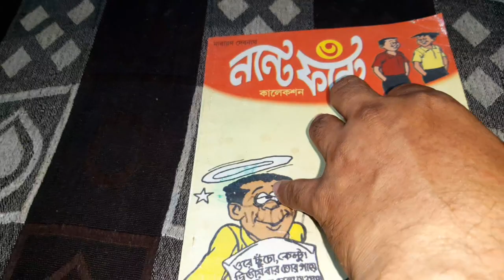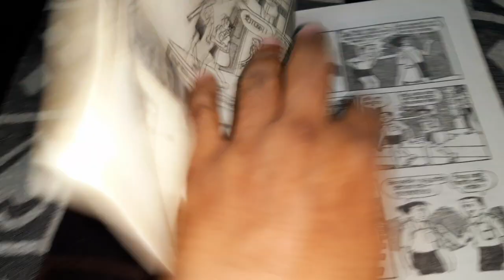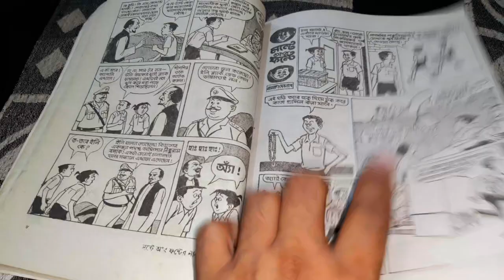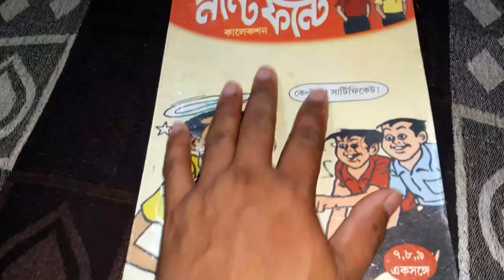নারায়ণ দেবনাথ সাদা কালো Bengali comics (part 1)|| nante fante comics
biography of narayan debnath, bengali comics book, Nonte Phonte, Bantul the Great, Handa Bhonda, bay of bengal

narayan debnath
raj comics
Comics world talk
danpite khadu aar tar chemical dadu
phantom comics
chhota bheem & krishna: mayanagari
chhota bheem comic book
comic
comic books
diamond comics
manga store in kolkata
nonte fonte
comics world talk
phantom comics
নটে ফনটে কাটুন
comic
comic books
diamond comics
nonte fonte
shaktimaan comics
ভূতের বই

| narayan debnath...
নারায়ণ দেবনাথ কে কারা মনে রেখেছে || nar...
shakti comics 8th edition review || comics...
shaktiman is back shaktiman comics boo...
shakti comics 8th edition || Yª RMI AJI...
dimond rare comics collection || Raj comi...
comics books narayan debnath@ High BP...
Total comics collection 2022| আমার কমিক...
Best comics shop Kolkata || Kolkata comi...
9 Bengali Comic Books Recommendation!...
exchange my new comics books dimond...
comics || naryan debnath first b...
নারায়ণ দেবনাথ প্রথম সেরা কমিকস্|| বাঁটুল দি...

Rare Raj comics in Bengali (part 2) || Raj c...
mini comics collection || dimond comics||...
exchange my books?comics comicsboo...
spider man in Bengali comics|| spiderman...
narayan debnath best comics|| rare books ...
phantom phantom comics...
phantom rare books|| একটি অসাধারণ বই|in...
Dj remix dance keltu dance |nonte fonte | i...
নারায়ণ দেবণাথ নতুন করে OOO এলো || ...
BHOOTER BAPER SRADDHO | BANGLA RU...
Raj comics in Bengali || nagraj comics...
Bantul The Great - Full Episode - 156 - Zee...
Is Chhota Bheem a comic character?@co...

"বাঁটুল সমগ্র - নারায়ণ দেবনাথ" (batul samagg...
নন্টে ফন্টে মজার কার্টুন নতুন পর্ব। Nonte Font...
নারায়ণ দেবনাথ প্রথম সেরা কমিকস্(part 2) |...
phantom comics | dimond comics books...
Nonte Fonte Title Track | Narayan Debnath...
Nonte Fonte episode 1
narayan debnath rare books 2023|bong lov...
|| Nonte fonte cartoon | "vout...
phantom comic reproductions| হারিয়ে যাও...
इतने सारे शक्तिमान, एक योद्धा की परिक्षा, असली श...
Final Recipe Movie Explain In Bangla|Kore...
Bantul The Great - Full Episode - 113 - Zee..

Comedy Video भुक्कड़ केलटु | हिंदी कहानियाँ | Hi...
Dimond comics Bengali | Dynamite | comi...
The Adventures of Flash Gordon - Episode...
phantom এর একটি অসাধারণ কাহিনী |co...
Raj comics in bengali|| (part 3)| comics#...
বাটুল দ্যি গ্রেট ও নারায়ণ দেবনাথ || 2023 first...
নারায়ণ দেবনাথ এর সেরা বই|| হাঁদা ভোঁদার প্রথ...
I RRI Diamond Comic...
Comic world books He man comics lamar...
dimond comics return || dimond toons | m...
Nonte fonte theme song || Nostalgic teens...
chapter 1 - Vakratunda Swarup oral
এই কাহিনী আগে জানা ছিল না|| phantom dige...

Rare comics books in herge|| Ananda publi...
আজকের একটি দারুণ বই|| comics world tal...
এরকম Comics আগে পড়িনি reading vlog...
Phantom comics Books 2022| Bangladesh.
please support me|| shakti comics|| comi...
KUJO O BHOOT | THAKURMAR JHULI Ne...
Karma Hits Back Antik
Shakti Comics Set 4 & 5 Unboxing & Overvi...
Indrajal Comics | Phantom | Mandrake | Fl...
The Phantom (1996) - The Ghost Who Wal...
বেসিক আলীর ভৌতিক অভিযান। বাংলা কমিক...
Phantom Is Back! | Shakti Comics Set 8 |...

batul
batul the great
comics world talk
nonte fonte
raj comics
bantul the great
batul cartoon
narayan debnath
নটে ফনটে কাটুন
bangla comics
batul the great 2023
comic books
nonte fonte bangla cartoon
nonte fonte cartoon
bantul the great full episode
bantul the great new episode
batul da great
batul the great 2023 new episode
batul the great batul the great
batul the great ep 1
batul the great new episode
chacha chaudhary bangla
comic
diamond comics
handa bhonda
indian comic books
manga unboxing
nante fante
phantom comics
shaktimaan comics
zee bangla batul the great
বাটুল দ্যা গ্রেট 2023